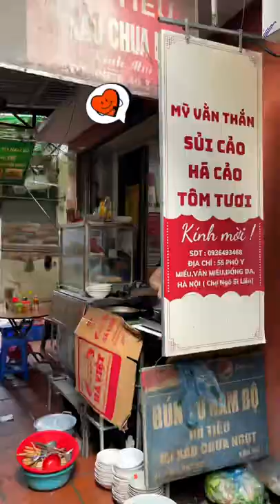Cầm 50K “ăn Sập“ Chợ Ngô Sĩ Liên